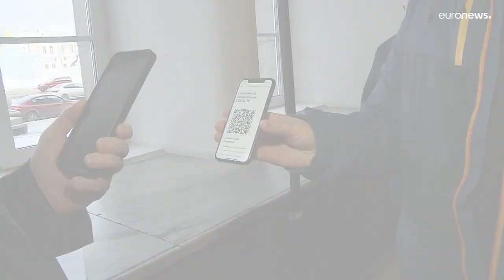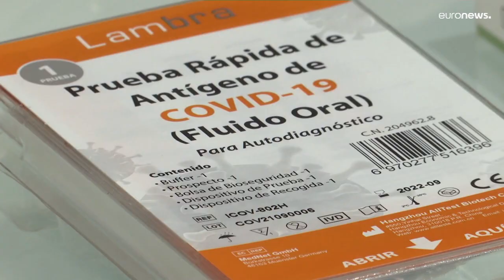Manifestations anti-pass, records de contaminations : le point sur l'épidémie de Covid en Europe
Des manifestations anti-pass vaccinal dans plusieurs européens.
Un variant Omicron qui touche toujours plus de monde.
Gros plan sur la Suède, la Russie et l'Espagne.